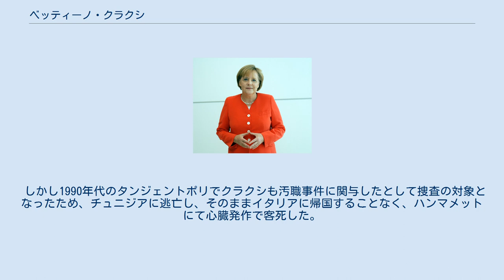ベッティーノ・クラクシ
ベッティーノ・クラクシ（Bettino Craxi、1934年2月24日 - 2000年1月19日）は、イタリアの政治家。
首相（閣僚評議会議長）（第66代）、イタリア社会党書記長（第12代）を歴任。
 ミラノで反ファシスト運動に関わった弁護士の息子に出生。
イタリア社会党の学生組織で頭角を現し、1968年に初当選して政界入りする。
この頃からウィリー・ブラントやフランソワ・ミッテラン、フェリペ・ゴンザレスやアンドレアス・パパンドレウと親交を深め、このことはその後の彼の政権運営や外交関係に大いに役立った。
 1976年に総選挙で大敗した社会党の建て直しのために書記長に選出、マルクス・レーニン主義が優勢であった党内体質を改め現実路線に切り替えた。
1983年に社会党から初の首相に就任、賃金の物価スライド制（Scala mobile）を廃止するなど経済改革に取り組み長い間の停滞状態からの脱却と経済成長を実現する。
またローマ教皇とコンコルダート（政教和約）を改訂し、国家と教会の不干渉を確認すると共にカトリックの国教としての地位を削除させている。
外交政策でも欧州統合に取り組み、1992年のマーストリヒト条約締結への道筋をつける。
 クラクシは、1987年まで2期4年首相の座にあったが、これは1945年以後のイタリア首相ではデ・ガスペリに次ぐ長さであった（その後、シルヴィオ・ベルルスコーニがこの記録を塗り替えている）。
 しかし1990年代のタンジェントポリでクラクシも汚職事件に関与したとして捜査の対象となったため、チュニジアに逃亡し、そのままイタリアに帰国することなく、ハンマメットにて心臓発作で客死した。